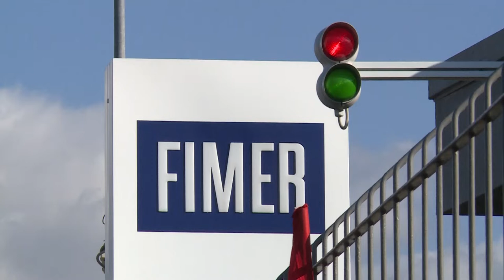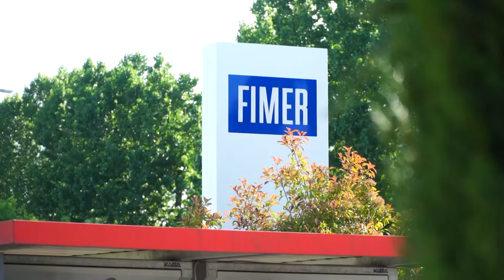Fimer, Cisl: “se la proprietà non comunica decisione, chiediamo intervento di Tribunale e Ministero”